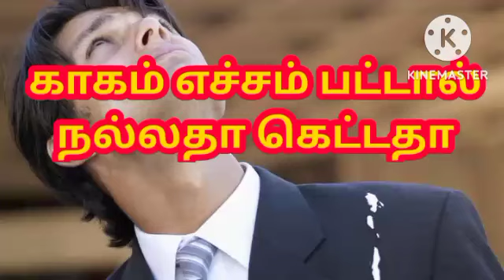காகம் எச்சம் பட்டால் நல்லதா கெட்டதா l Is it good or bad if the crow remains? l Ak Mantra